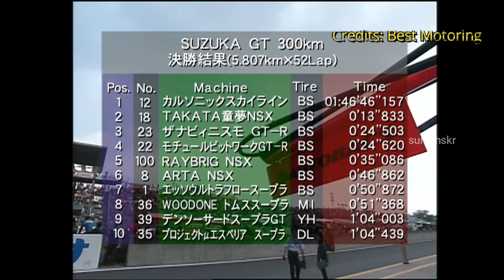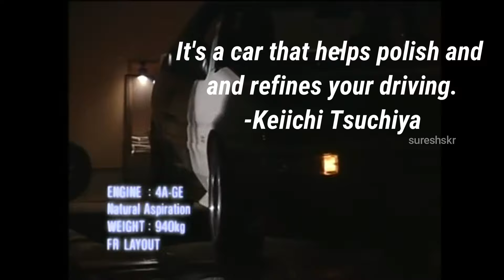குற்றவாளி professional racing driver ஆனது எப்படி? Keiichi Tsuchiya to Drift King!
This video is about Keiichi Tsuchiya in Tamil.  Keiichi Tsuchiya is a Japanese racing driver and drifting pioneer. He is known as the "Drift King" for his mastery of the art of drifting, a driving technique in which the driver intentionally oversteers the car, causing it to slide sideways through corners.

Tsuchiya began his racing career in the 1970s, competing in touring car and Formula 3 races. In 1987, he starred in the drifting video "Pluspy", which helped to popularize the sport in Japan. Tsuchiya continued to compete in drifting events throughout the 1990s and 2000s, and he is still active today.

Track: Epic Inspiring [Epic Music] by MokkaMusic / Sunrise    • (No Copyright Mus...

Link :

 • Broken Heart - Sad Emotional Cinemati...

Music Link:

 • Epic Cinematic Dramatic Adventure Tra...

The History of Ford Mustang's legacy | The car that actually gave freedom to people |Boomerகளின் car